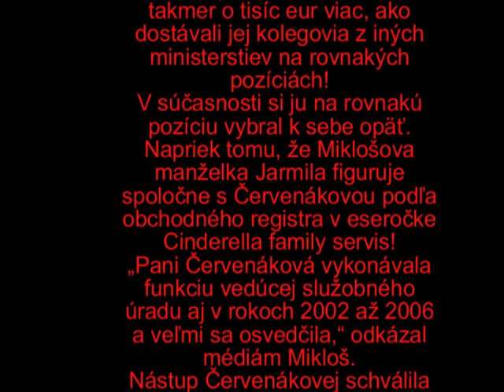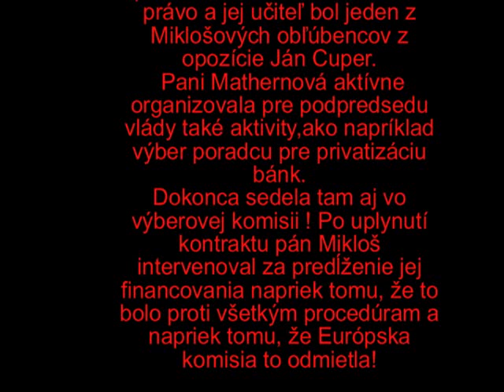No neklame ??? Mikloš o odmenach na MF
Ďalšie videjko klamstiev !! Tentokrát je to náš ekonomický zázrak Mikloš a jeho odmeňovanie na MF.